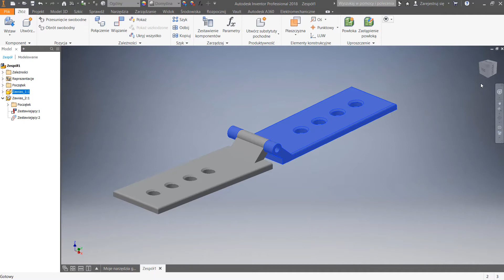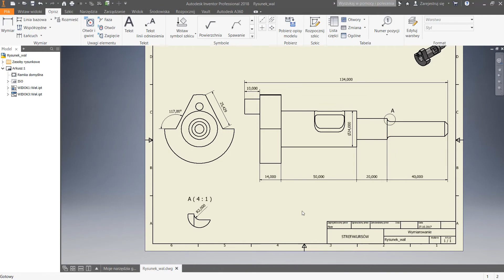Kurs Autodesk Inventor | Wstęp do kursu | ▶strefakursow.pl◀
➡Zamierzasz wejść w świat inżynierskiego modelowania 3D, ale nie wiesz od czego zacząć?

➡Chcesz nauczyć się obsługi nowoczesnego i cenionego na rynku programu CAD?

➡Szukasz szkolenia, które bazuje na praktycznych, z życia wziętych przykładach?

➡Chcesz nauczyć się nie tylko podstaw modelowania 3D, ale też tworzenia dokumentacji technicznej?